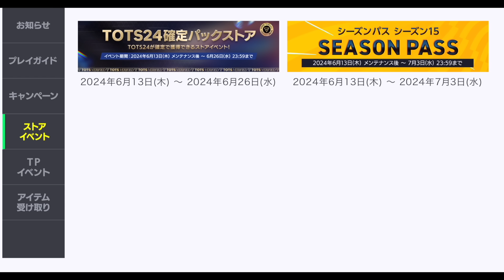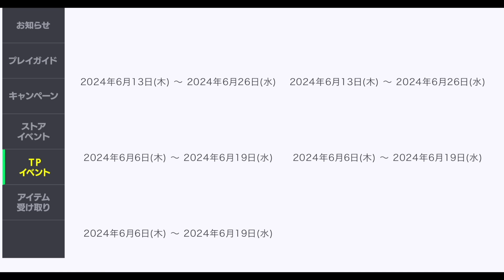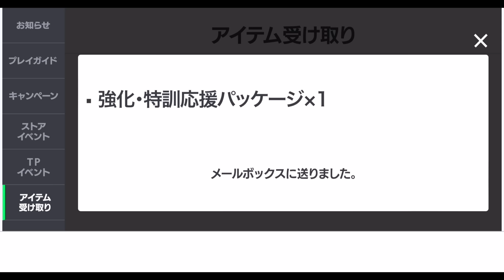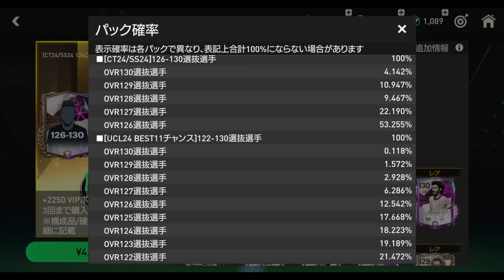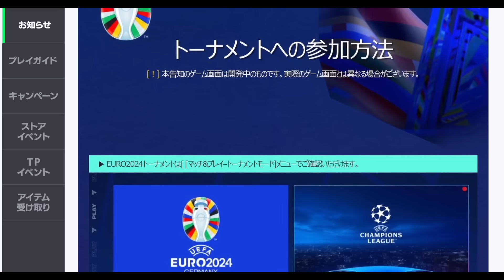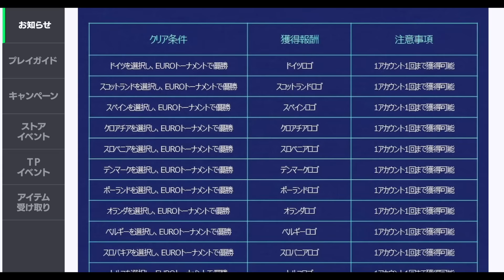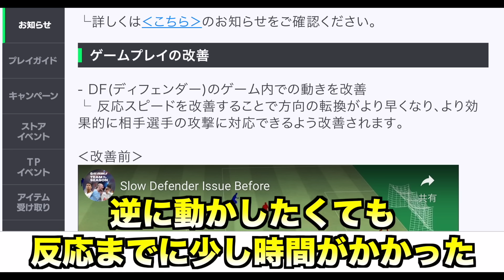【アプデ情報】何が変わった!?大型アプデを徹底解説!!FCモバイルでもEUROが開幕!!【TOTS24】【FCモバイル】【FIFAモバイル】【FC MOBILE】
こりゃ来週も楽しみだ

【毎日更新】
無課金の方にオススメの選手をチャンネルコミュニティにて紹介してるのでチェックお願いします!!

このサイトをXと連携して使用すればもっとFIFAモバイルを楽しむことができます！

ほっしー
X